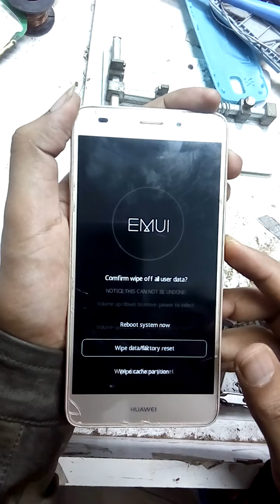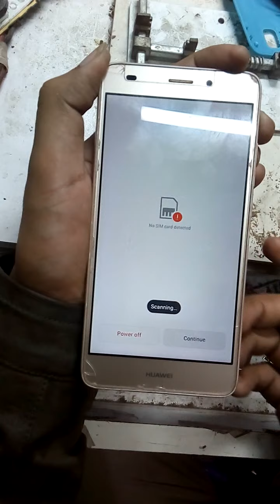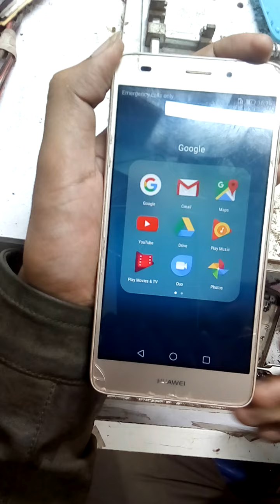Huawei NMO-L31 Hard Reset.GR5 mini hard reset.